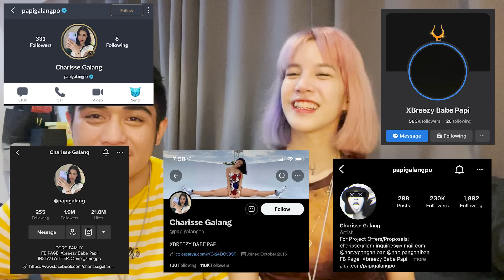WELCOME BACK DJ HARVY